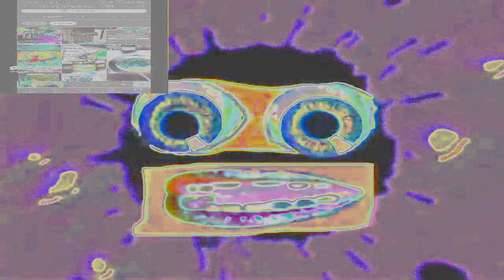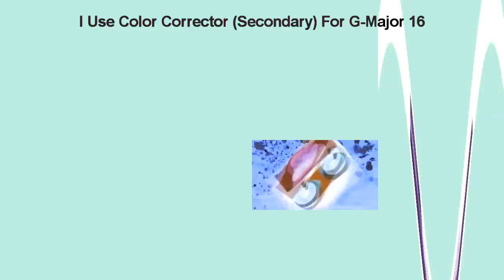I Hate The G-Major Collection 280 POWERS MORE! vs. Myself (_ - 25) (My Variant)